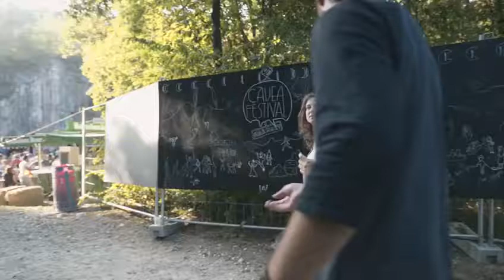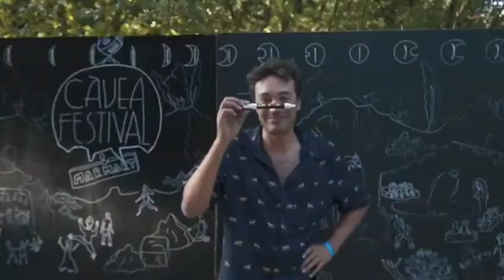Aftermovie Càvea Festival & MarmArt Buskers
In collaborazione con l'associazione Càvea Festival si è tenuto il MarmArt Buskers, un progetto integrante al festival che per l'edizione 2018 ha visto in scena i seguenti artisti:

Katastrofra Clown
Mariangela Martino
El Bechin
Dado Show

Arte Alchemica
Omari Mariani

Celpidrum
Deborah Lerice
Campos
Camillas
OoopopoiooO
Flanard

Jimbo
Hen Sessions

Riprese e montaggio di Gioele Viga